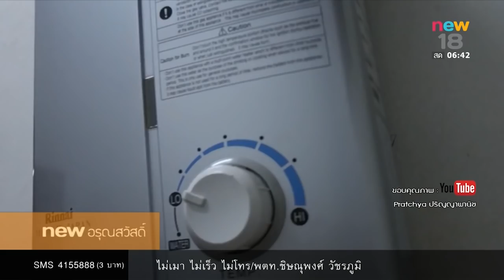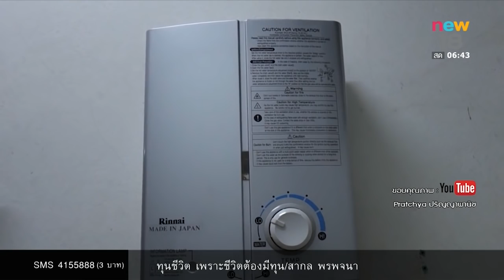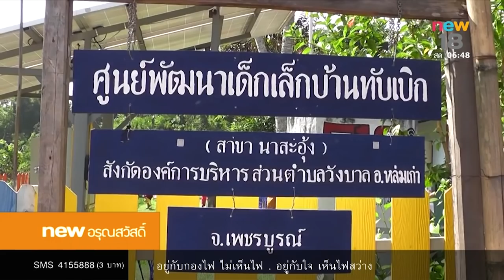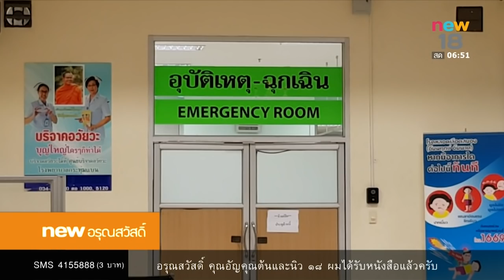นิวอรุณสวัสดิ์ | ช่วงที่ 2 | 6 พ.ย. 60 | newtv18